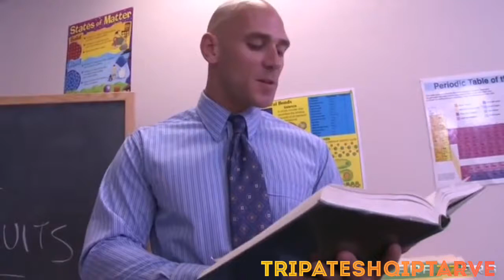Mesuesi i pare - Konstadin Kristoforidhi